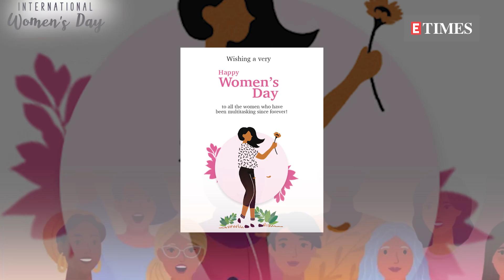International Women's Day: Kareena Kapoor to Sara Ali Khan and Bhumi Pednekar celebs extend wishes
Several celebrities from the film industry took to social media to mark International Women’s Day which is celebrated on March 8 every year. Kareena Kapoor Khan wrote a note that read, ‘Everyday is WOMEN’S DAY… Nevertheless Happy International Women’s Day…’ Sara Ali Khan dedicated a post to her mother Amrita Singh and wrote, ‘Happy Women’s Day. All I aspire for is to be an iota of the woman you are.’ Sanjay Dutt & Jackie Shroff also marked the day by sharing pictures and videos with the special women in their life. Even Bhumi Pednekar and Arjun Kapoor shared their special messages for all the ladies.